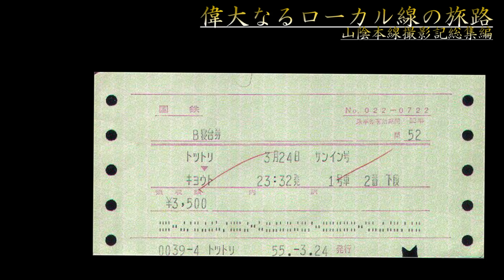偉大なるローカル線の旅路